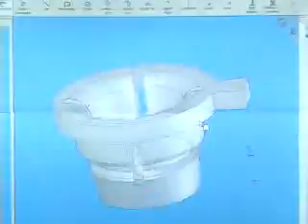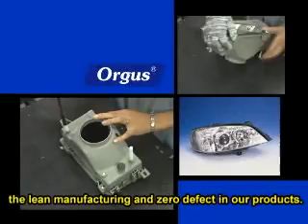Orgus legendado 2007